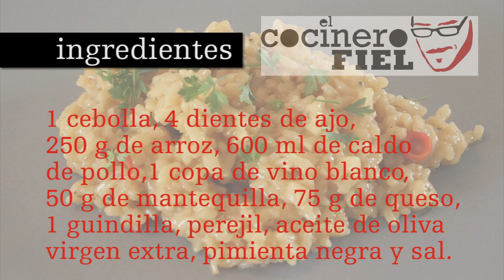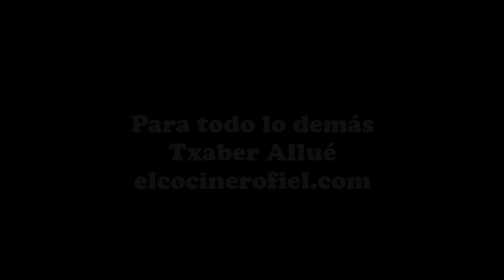RISOTTO BASE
Primer programa en Tribo.tv A ver qué tal se nos da.